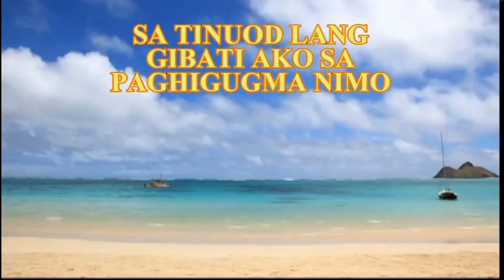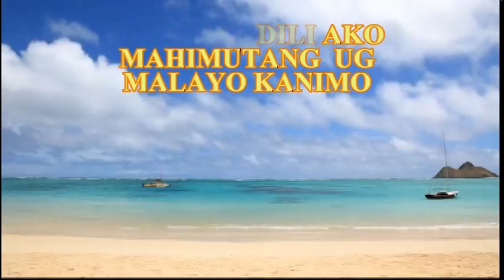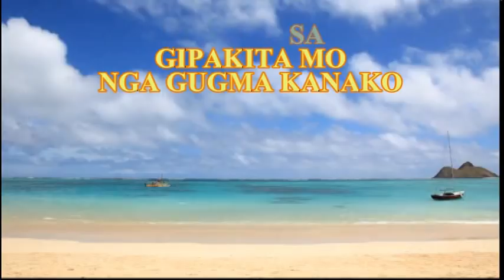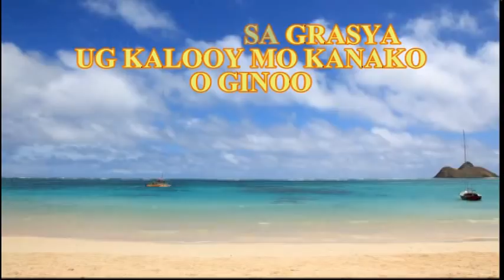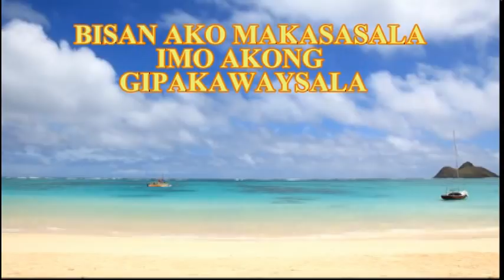Awit Sa Gugma Lyrics/Victory Temple by Jonathan Trigo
Cebuano Worship